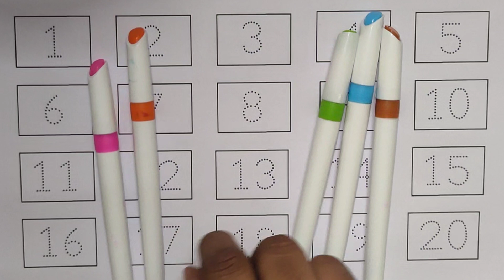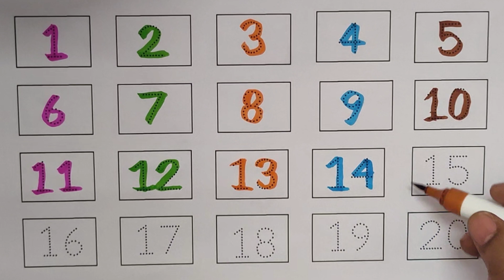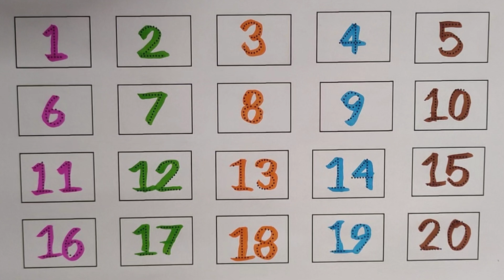Fun and Educational Dotted Tracing 1 to 20 Activity for Kids | Number Writing and Preschool Learning